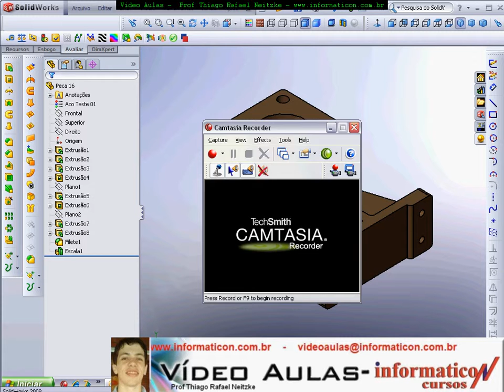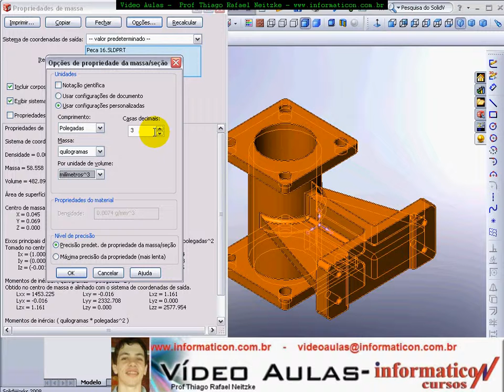Vídeo Aula 45 Propriedades de Massa